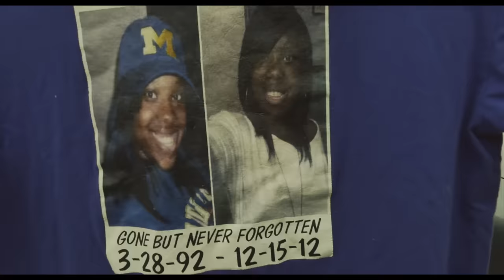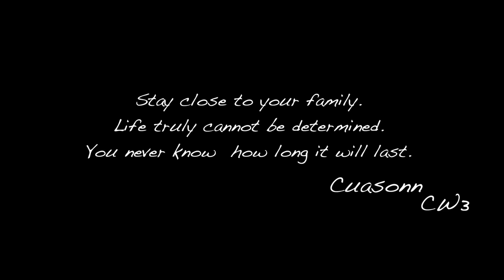Cuasonn x How it is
Directed by Boogmadison